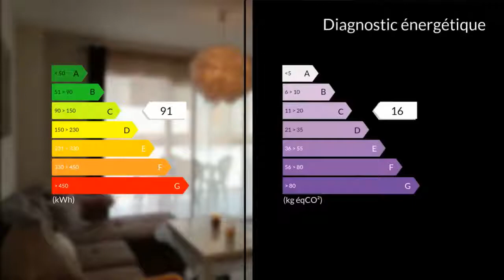A vendre - Appartement - Vitrolles (13127) - 2 pièces - 37m²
Immeuble très récent (2017 ) .Cause agrandissement famillial,vend T1/2 style loft de 37m² avec terrasse 12m² et garage en sous sol 14m².Design , aucun travaux à prévoir.Cuisine ouverte équipée,séjour avec baie vitrée (accès terrasse ) chambre (accès terrasse ),douche à l'italienne wc suspendus.Idéal pour personnes agées,couple sans enfant ou célibataire.Très proche des commodités.Pas de charges ni taxe foncière jusque 2019.Pour tous renseignements complémentaires,merci de bien vouloir contacter L'AGENCE CLAIRIMMO ROGNAC AU 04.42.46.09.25 Agent commercial indépendant du réseau national clairimmo Maxihome N° RSAC